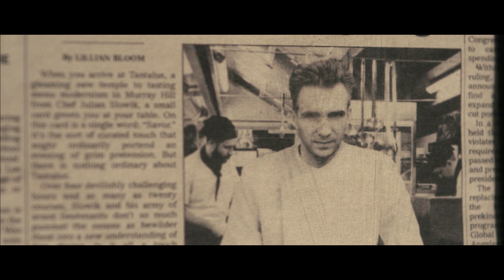The Menu Ending Explained | Hidden Meaning, Details And More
The ending explaination & hidden details discussion video of The Menu (2022). Let us know about your thoughts regarding the video in the comments section.